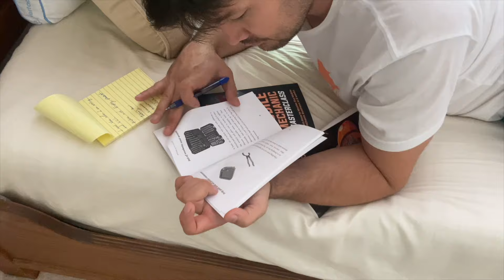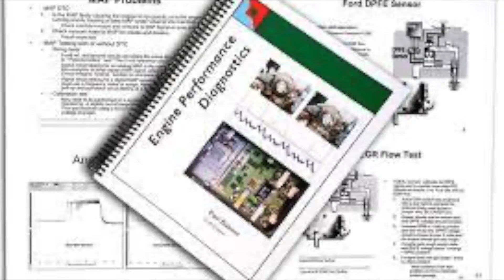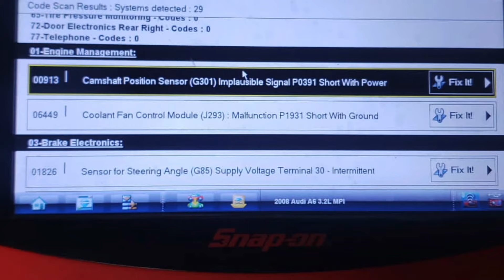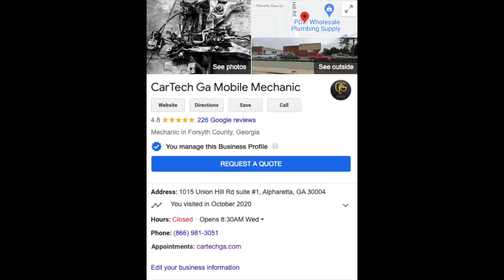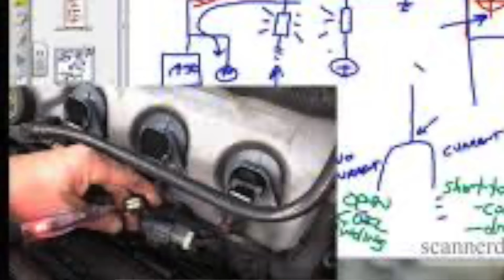Afghan Refugee Entrepreneur, My Journey From Refugee Camp To Business Owner IN USA Less Than 4 YRS!!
as an afghan refugee spend my whole life escaping from this country to another country i thought is good to share some of my unique story with you guys and you maybe interested to know!
if you wanna know more about my life story this the book that i wrote you can read it

in this video you will find out just portion  of my journey from doing ordinary mobile mechanic job at clients house to opening my own shop and scale my business in less than 3 years to big opportunity, in these couple years i was able not just became a good auto tech and entrepreneur, also i was able to train many others and give them this opportunity to become a successfully busniess owners like me.
in this video you will learn parts of my journey from starting mobile mechanic and how i was able to scale  it to auto repair shop,
 i have been through a lot of challenges in my life since i began mobile mechanic, i came to the point i told myself i wanna quite, i don't wanna do it anymore, is not worth it, but i decide to keep going, not give up, i had to tell myself everyday this is the way i should go and scale this business, after 3 years doing mobile mechanic i was able to turn this business to 7 figure business, from single person operation all the way sometime last 12 employee, but i decide to choose quality instead of quantity of employee, i fired some of them and kept the best one, i train to have meeting constantly with them spend time with each of them individually and teach them what i learned and learn what they know, i wanna be involved in every job and complaint and anything happens inside the company in daily basis to understand and bring best solution not just by myself by everybody inside my team, i really proud each one them they are working hard inside this company and proud of them because of their hard work and dedication and honesty...
this is the story behind this company
 CarTech GA Mobile Mechanic